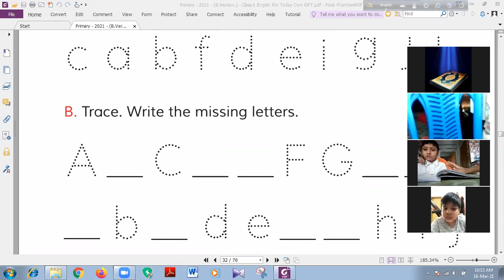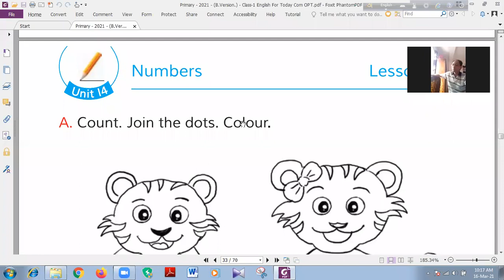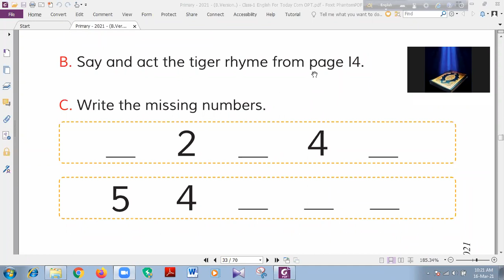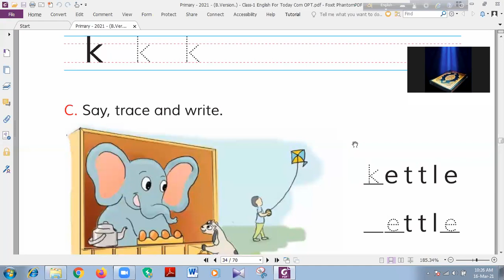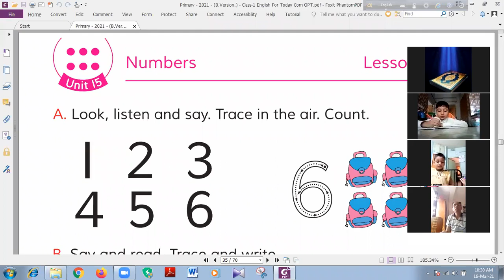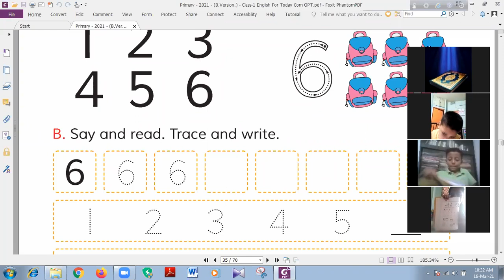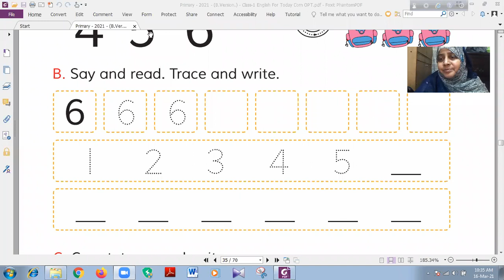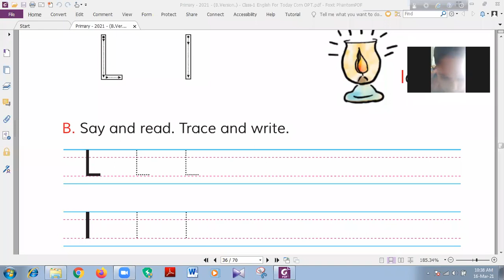Section: Bangla Medium, Class : One, Subject: English By: khaleda Khatun